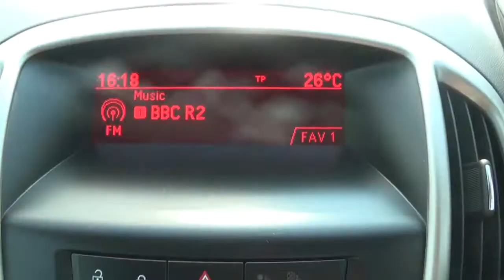Vauxhall Astra Exclusiv 2012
This is a short video showing a Vauxhall Astra Exclusiv 2012 we currently have for sale.